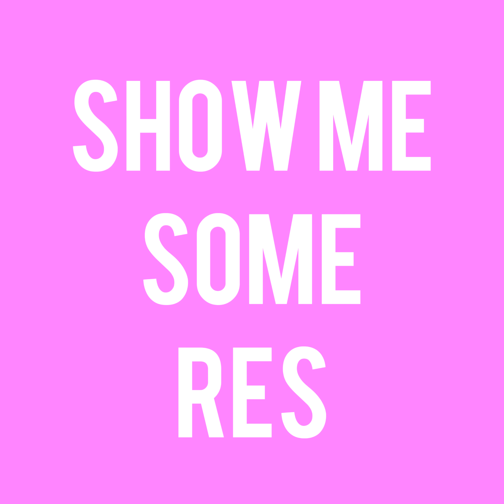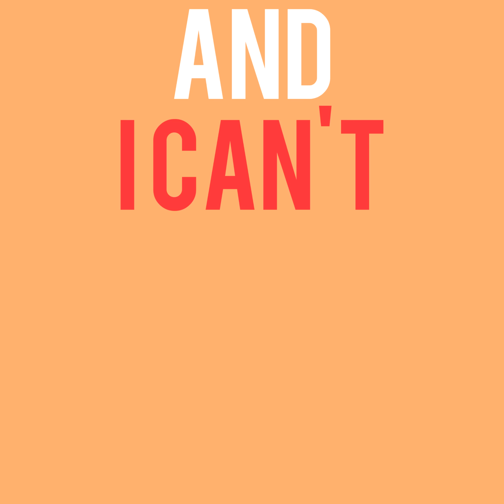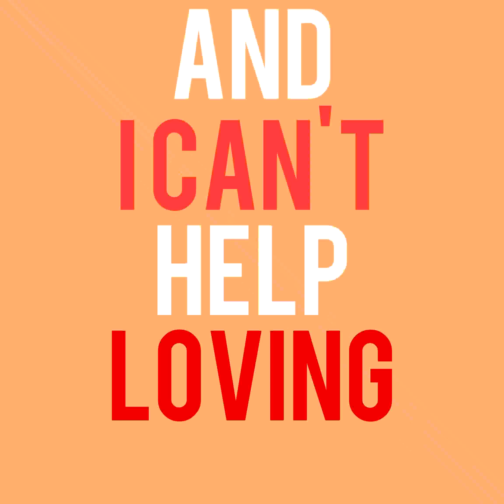Me too - Meghan Trainor (Lyric Video)